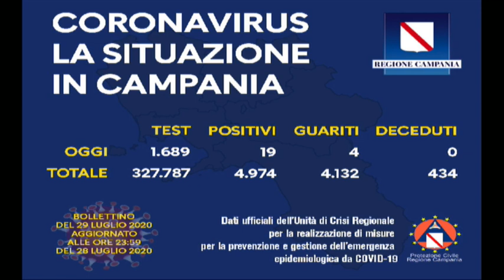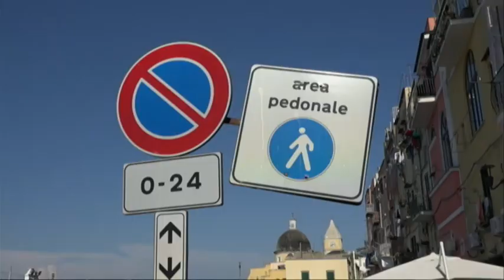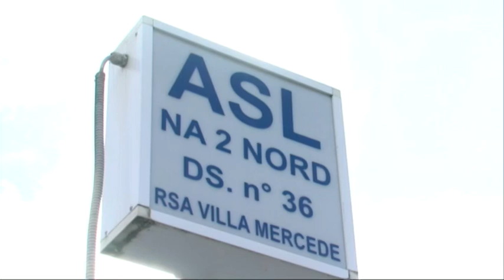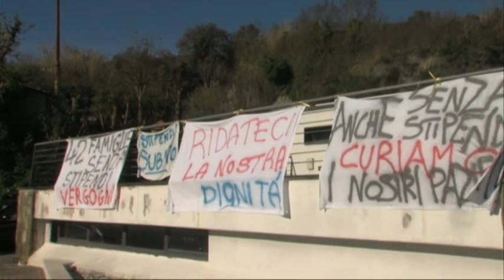TIGI 29 07 2020